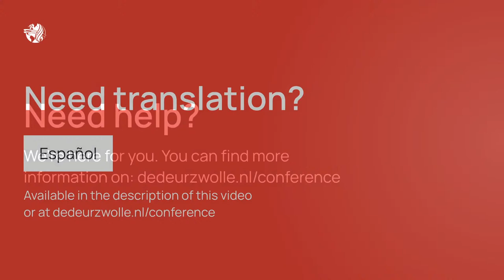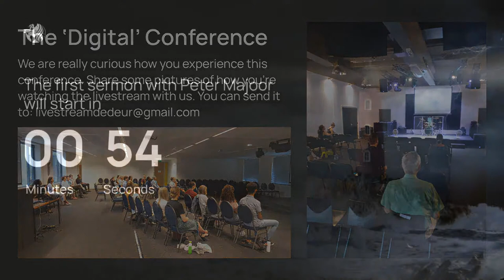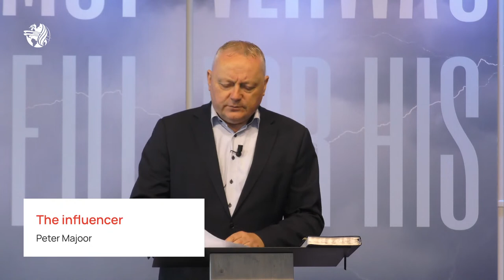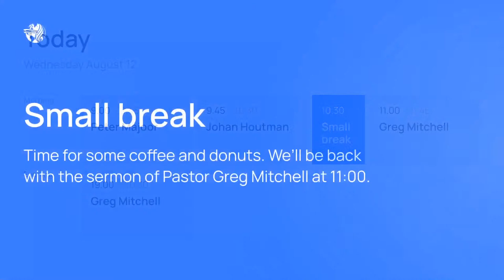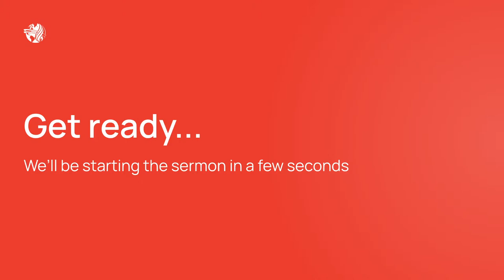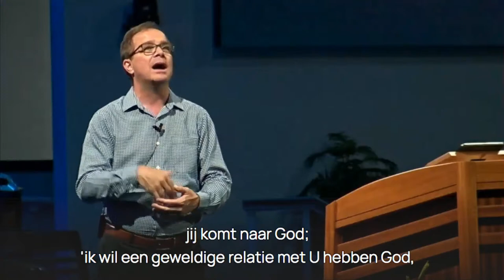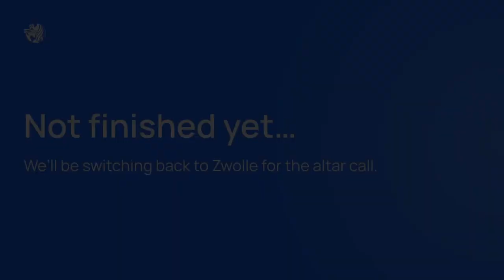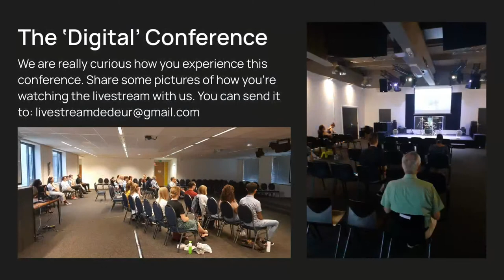Wednesday morning | August 12 | Summer Bible Conference 2020 | De Deur Zwolle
Welcome to the Wednesday morning livestream of the Summer Bible Conference 2020 of the De Deur Zwolle with Peter Majoor, Johan Houtman and Greg Mitchell. for more details about the conference.

We are an evangelistic church in Zwolle. We're part of the Christian Fellowship Ministries, a fellowship of more than 2700 churches worldwide. Want to know more?

Due to the corona virus we have multiple services to maintain the 1,5 meter distance in our auditorium:
Sunday morning - 09:30 & 11:00*
Sunday evening - 16:30 & 18:00*
Wednesday evening - 19:00* & 20:30

*We stream this church service on our YouTube channel
if you 'd like to attend.

Any questions or remarks after watching this video? and ask your question via our contact form.